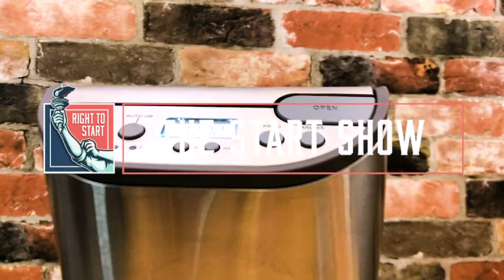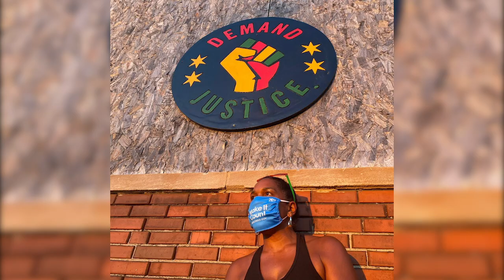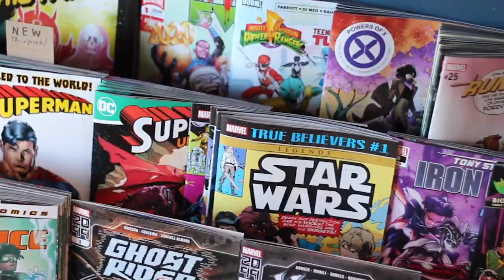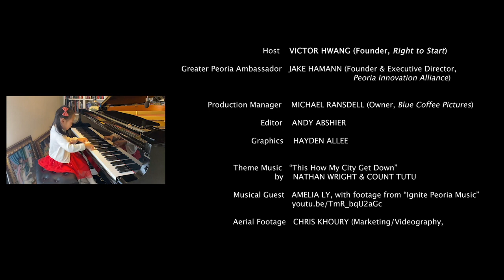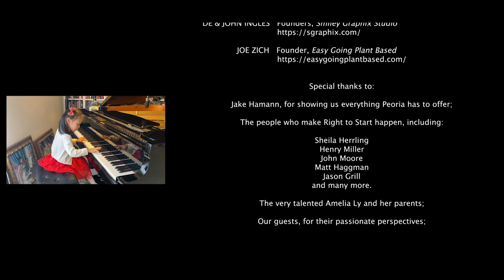The Start Show | How Is America’s Bellwether City Recovering? Peoria Puts Entrepreneurs In Front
The Start Show is produced by Right to Start, a campaign to rebuild the American economy by fighting for entrepreneurial opportunity for all of us. Join us as we take a virtual road trip to communities across the country to find out first-hand where they've been, where they are, and where they're going.

In our second episode, we visit Peoria, IL, a quintessential Midwestern community with roots in agriculture and manufacturing. Can a city like Peoria thrive in a pandemic? How does entrepreneurship "play in Peoria," and what challenges can it help surmount? Join us as we find out from some of the area's most passionate entrepreneurs and policymakers.

to sign up for our newsletter and find out how you can help the movement.

Guests (in order of appearance):

Christell Frausto (Owner, Mezcal & Miel Co. and Christell Frausto Agency; President, Greater Peoria Hispanic Chamber of Commerce)

Michael Hatfield (Co-Owner, Zion Coffee Co.; Business Development Manager, Caterpillar Inc.)

De & John Ingles (Founders, Smiley Graphix Studio)

Juliana Stratton (Lieutenant Governor, State of Illinois)

Denise Moore (Councilperson, City of Peoria)

This episode's coffee is courtesy of Zion Coffee Co.